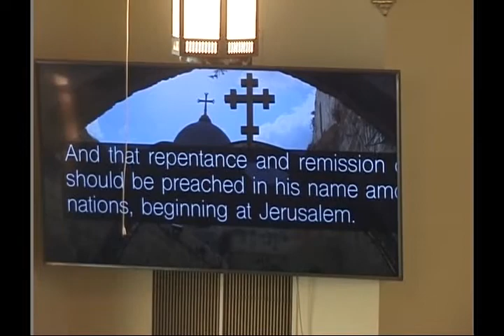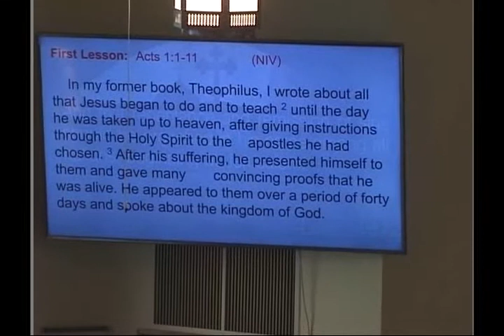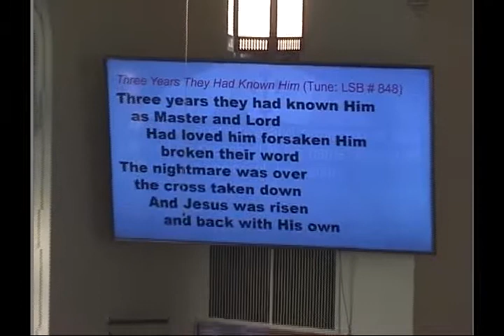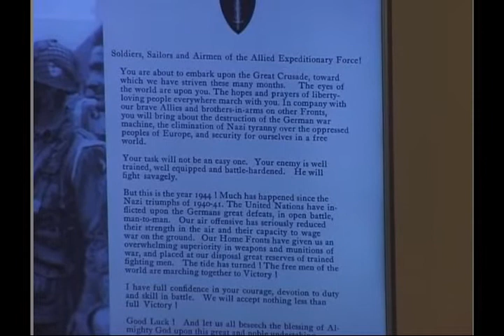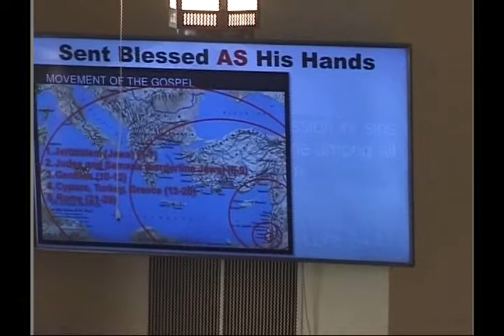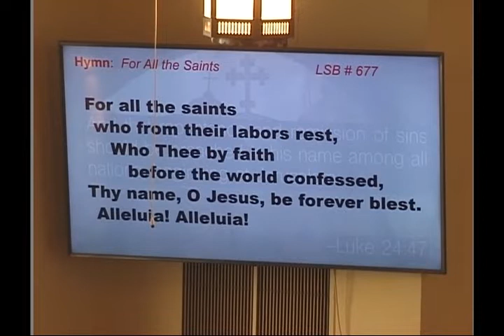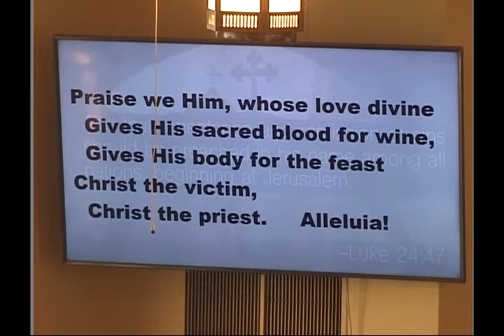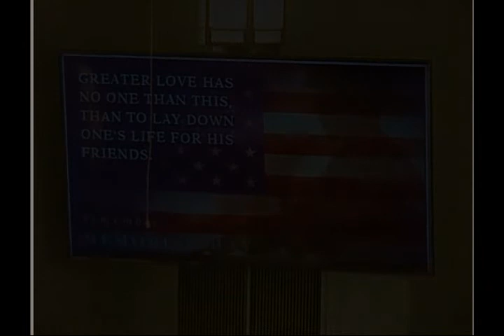May 29, 2022 Ascension/Memorial Day Worship